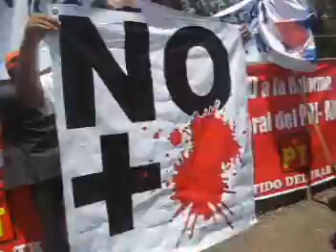AMLO ELECTRICISTAS, NUCLEARES, AVIACIÓN Y DIPUTADOS HONORABLES VS REFORMA LABORAL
EN LA CÁMARA DE DIPUTADOS PARA IMPEDIR LA APROBACIÓN DE UNA REFORMA LABORAL QUE CANCELA LOS DERECHOS DE LA CLASE TRABAJADORA